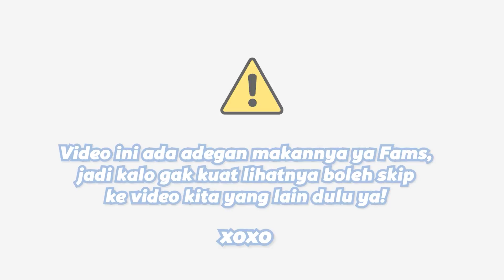Makanan Tentara Indonesia Ternyata...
Kembali lagi di segment paling menyenangkan dalam hidup saya wkwkwkw dan bersama Bella Verena, Aku cobain makanan para tentara loh!! penasaran kayak apa sih rasanya? nonton sampai habis ya fams

All glory to God! Thank you for being you
xoxo